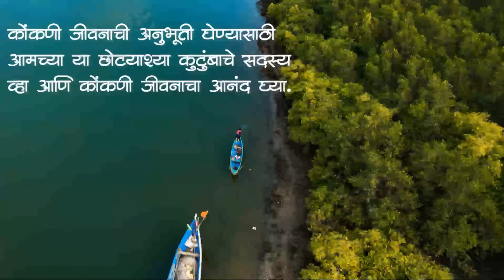नाना सांगतत पुष्पाक तू डॅन्स कर असो पुष्पाचो घो सध्या दिसत नाय कसो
नमस्कार मित्रांनो,

Vinay Ghadigaonkar
Mukesh Ghadi